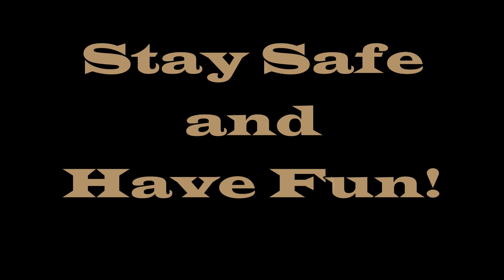My Pal Was On A Podcast And I Had An Unexpected Run In With Some Cops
While out riding I meet some friends.

My bike:

2014 Harley-Davidson Ultra Limited (FLHTK)
The  mileage review videos:

Previous bikes:
2009 Harley-Davidson ElectraGlide Ultra Classic (FLHTCU)
1999 Harley-Davidson ElectraGlide (FLHTPI)
2002 Yamaha Roadstar
1973 Honda CB750
1976 Honda CB750

Helmets:
Shoei Neotec II
Harley -Davidson HDJ02

Cameras:

GoPro Hero 8 Black with Media Mod audio

My editing software:
Cyberlink PowerDirector for Android